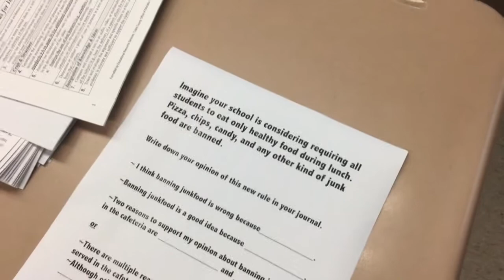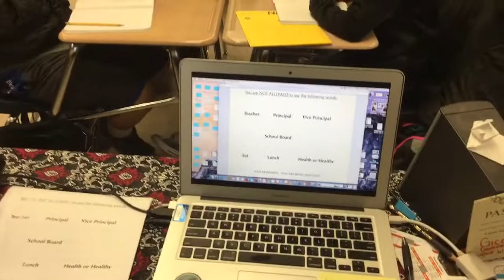Censorship Intro Activity Part 1 Block 3